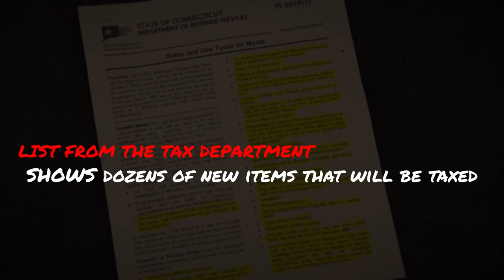Ned Lamont and the Democrats make Connecticut pay a new 7.35% Grocery Tax